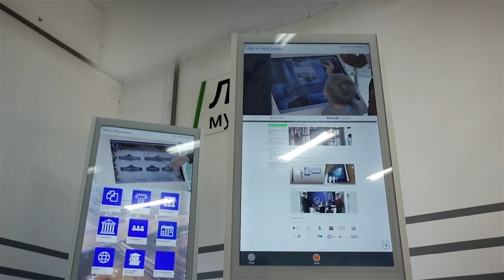Сенсорная стойка ЛЮКС с лицевой панелью из стекла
Сенсорная стойка с лицевой панелью из стекла — это аппаратный комплекс, в состав которого входит: сенсорное стекло с быстрым и четким откликом, алюминиевые вставки и стальной корпус. Имеет широкие возможности брендирования (печать на стекле изнутри).